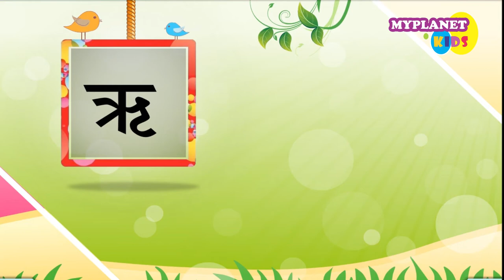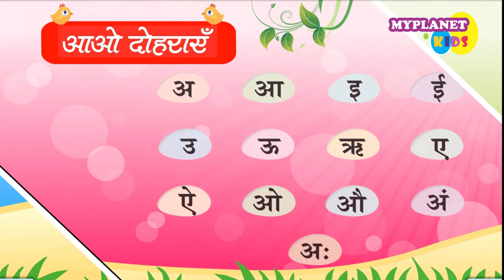हिंदी स्वर अ आ | Hindi Swar | Kids Learning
Learn Hind Swar A se aha, best video for learn at home, your kids can learn hindi for play group.

Preschool rhymes, kids Education Video, Kids Learning Video,
बच्चो के वीडियो, किड्स वीडियो, हिंदी कहानिया, प्रेरणा दायक कहानिया, हिंदी कवितायेँ,